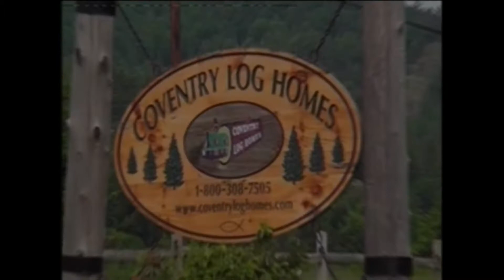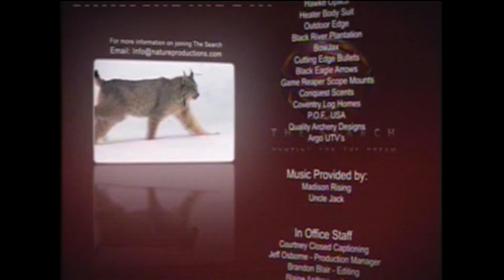The Search Show 1, Bill's Mahwah, NJ Doe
Show 1 of The Search. Jerzee Boyz Outdoors in Mahwah, NJ